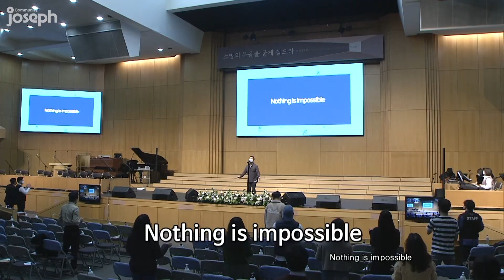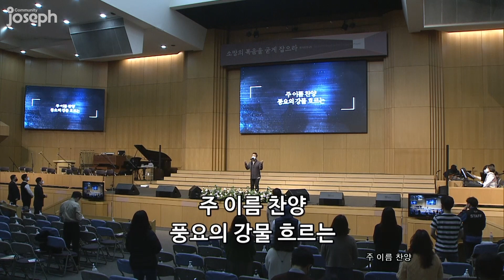2021년 02월 20일 온누리교회 요셉청년부 찬양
2021년 02월 20일 온누리교회 요셉청년부 찬양

1. You are good 좋으신 하나님
2. Nothing is impossible
3. 주 이름 찬양
4. 하나님이 세상을 GOD so loved
5. 이 땅위에 오신 + 예수 이름 높이세

인도 : 박성효 형제